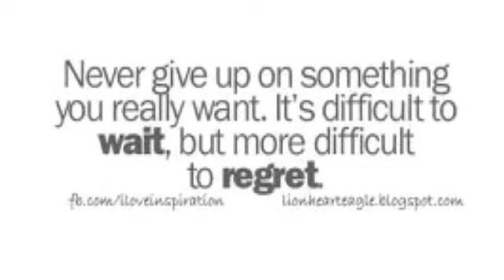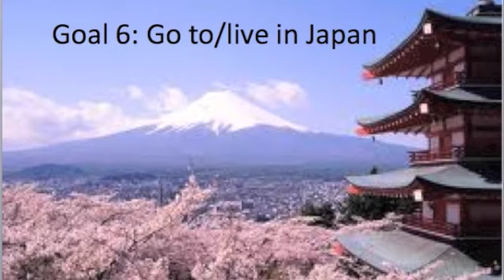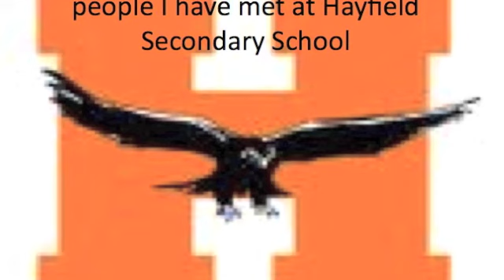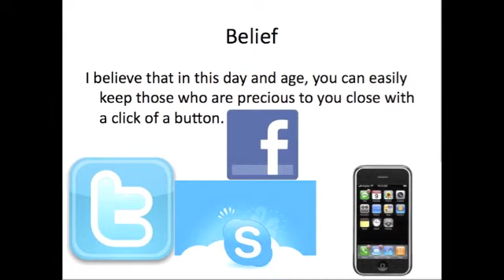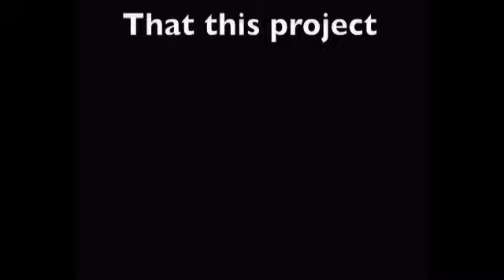Senior Project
My name is Aaron Levinson.  I am going to Stony Brook University in the fall and for our final project in my English 12 class we needed to create a movie with goals, beliefs, and inspirational quotes and artwork.  I hope all who watch, enjoy.